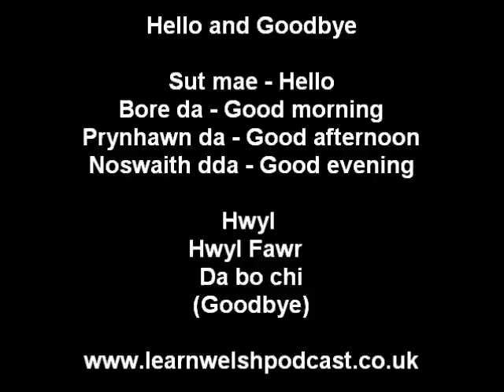Learn Welsh 1 - Hello and Goodbye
Learn useful Welsh words and phrases in a series of language learning videos. In this video I’m going to teach you a variety of ways to say hello and goodbye in Welsh.